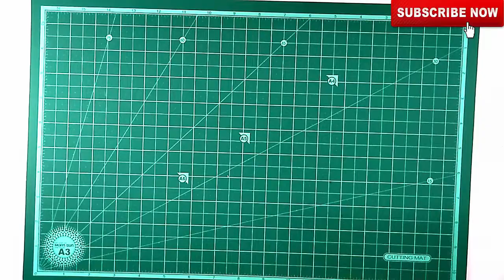Amazing Wall Decoration Idea | Paper flower wall hanging | Room Decor Ideas| Home Decor Ideas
Hi friends today i am showing Amazing WallDecoration Idea | Paperflower wall hanging | RoomDecor Ideas| Home Decor Ideas